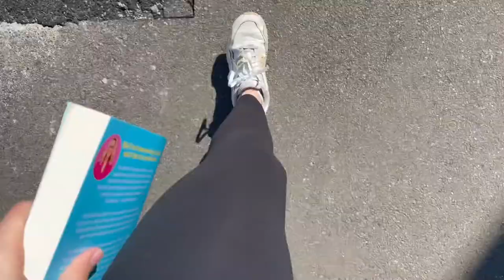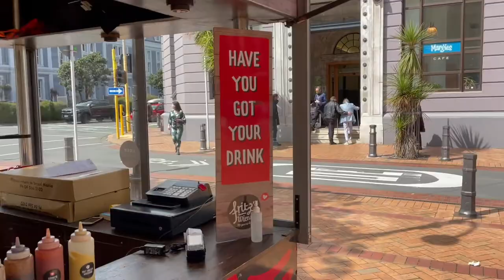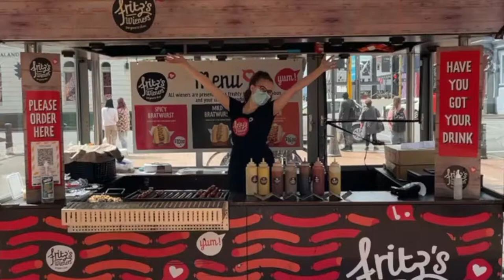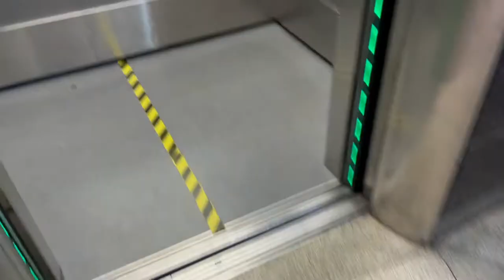(ARCHIVE2021)DAY IN MY LIFE: Last EVER shift at FRITZ'S WIENERS! | ItsRebeccaMarie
POSTING A NUMBER OF "ARCHIVED" VIDEOS FROM MY PAST THAT ARE REALLY OLD OR IN A WEIRD ORDER OVER THE NEXT FEW WEEKS BEFORE GETTING INTO AN "ItsRebeccaMarie" YOUTUBE REBRAND XX

Came across this footage and thought it was still worth the edit!! So here is a day in my life back when I used to cook hot dogs for a living :) I hope you enjoy but honestly I'm just glad to have another big part of my life and journey documented onto this channel! xx Rebecca Marie

✩ MY BUSINESSES
Sustainable swimwear ➭ @shopsustainsy
DEPOP & Clothing Insta ➭ @byrebeccamarie
Rebecca Marie Rentals ➭ @rebeccamarierentals